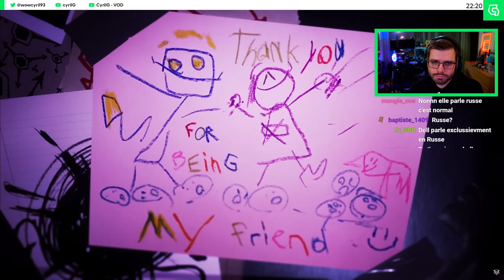Reaction - Murder Drones Episode 3 (VF)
Un bal d'école qui rencontre le communisme !